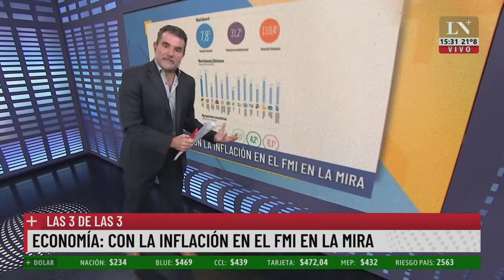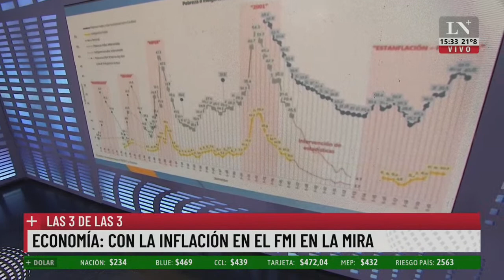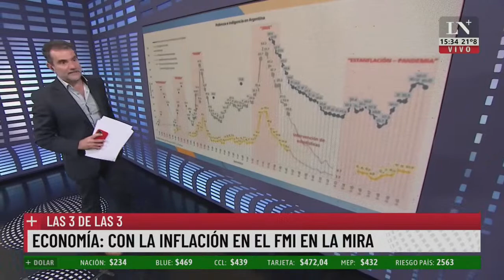Lecciones del domingo electoral. Las 3 de las 3 con Paulino Rodrigues